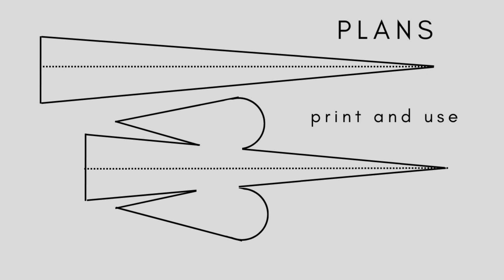How to make a PVC pipe bird sculpture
How to make a PVC pipe bird sculpture. DIY yard bird making idea.
How to make PVC pipe birds. Make a beautiful little bird sculpture for your garden.
In this video I will show you an awesome way to recycle old plastic pipes and turn them into beautiful birds sculptures for your garden. This is a great way to make yard birds from old PVC pipes. Awesome way to make bird sculptures for your garden
Amazing PVC pipe bird making idea.
To make this project please print the plans at the beginning of the video.

Materials:
3" PVC pipe
Super glue
2 bulldog clips
Red spray paint
Grinder
Hot air gun
Drill
6mm drill bit
4 mm drill bit
2 rubber bands